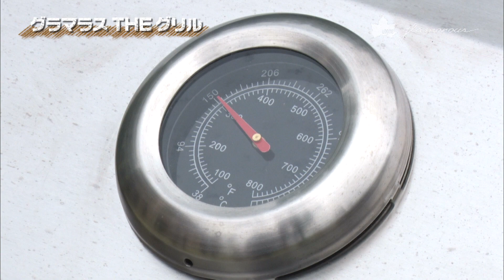LOGOS GLAMOROUS「ロゴスグラマラス the グリル」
使い勝手と耐久性を意識したグラマラスキッチングリル

※製品は予告なく仕様を変更する場合があります。

LOGOS公式チャンネル